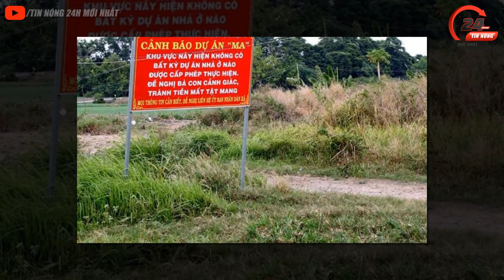🔴 Tin An Ninh Thời Sự NÓNG Tổng Hợp Ngày 13/1 | Tin Tức Việt Nam Mới Nhất 24h